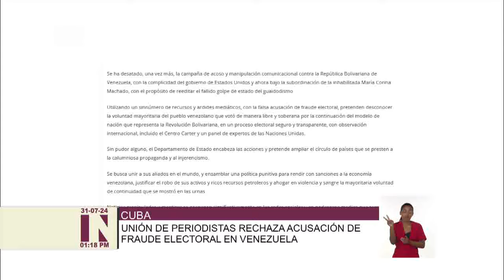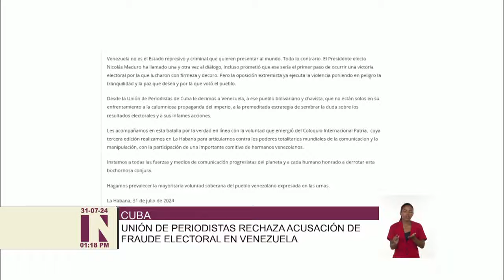Unión de Periodistas de Cuba ratifica respaldo a Venezuela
Ante la calumniosa propaganda del imperio y la estrategia de sembrar la duda sobre los resultados electorales en Venezuela, la Unión de Periodistas de Cuba expresó hoy su respaldo al recién reelecto presidente de Venezuela, Nicolás Maduro.